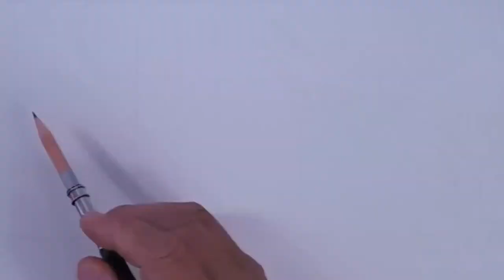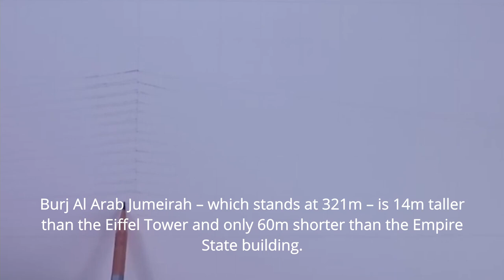How to Draw Burj Al Arab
How to Draw Burj Al Arab in Perspective. Perspective Speed Drawing.

Medium used: 2H, 4B graphite pencils on 114gsm medium surface paper.

David

Conspicuum